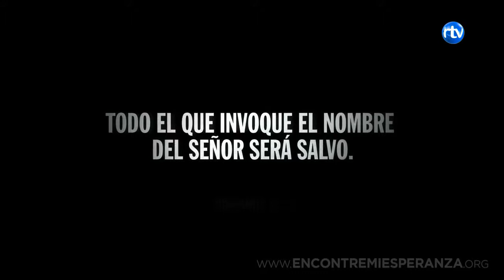2014 04 10 MANANTIALES EN EL DESIERTO PERDONADOS PARA PERDONAR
Vamos a ver como Dios sí olvida nuestro pasado, a diferencia del ser humano, que tanto nos cuesta perdonar olvidando:

 El perdón de Dios: Miqueas 7:18-19. "¿Qué Dios como tú, que perdona la maldad, y olvida el pecado del remanente de su heredad? No retuvo para siempre su enojo, porque se deleita en misericordia. 19 El volverá a tener misericordia de nosotros; sepultará nuestras iniquidades, y echará en lo profundo del mar todos nuestros pecados"